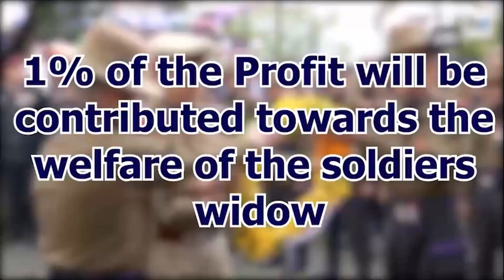"02 Oct, 2022"Watan Ke Rakhwale" on AIR FM Rainbow (102.6MHz) | 2 October Special